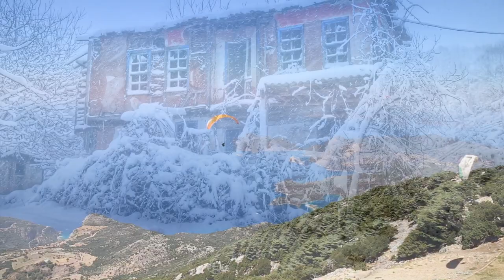SEFANI SÜR-SÖZ: ÖMER HAYYAM, MÜZİK, DÜZENLEME, VOKAL ve GÖRSELLER: SITKI COŞKUN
Pop Fantezi veya arabesk ritminde (altyapısında) yaptığım yeni bir beste ile karşınızdayım. Bu sefer değişik bir yol izledim.  Daha önceleri melodiyi yazıp üzerine söz yazardım veya anonim şiirlerimizi kullanırdım. Bu bestemde Ömer Hayyam’ın Sefanı Sür isimli şiirini aldım, içimden geldiği gibi o an için melodik olarak okudum. Okurken kaydedip, sonra notalarını ve akorlarını çıkardım. Korg PA 1000 org ile düzenlemesini ve orkestrasyonunu gerçekleştirdim. Evdeki amatör stüdyoda kaydettim. Vokal da bana ait. Arşivimdeki fotoğraf ve videolar arasından şarkının sözlerine uygun olabilecekleri seçerek bu video klibi yaptım. Videolar Bodrum Gümüşlük Sahilinden. Umarım beğenirsiniz. Mutlu Günler